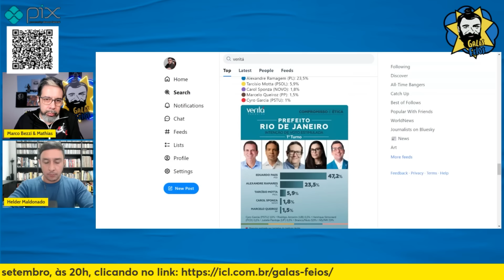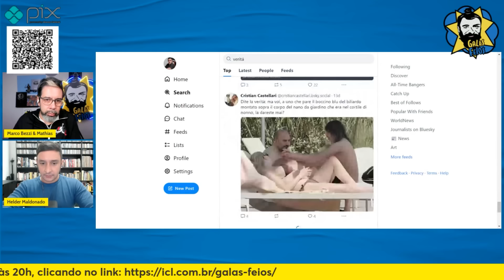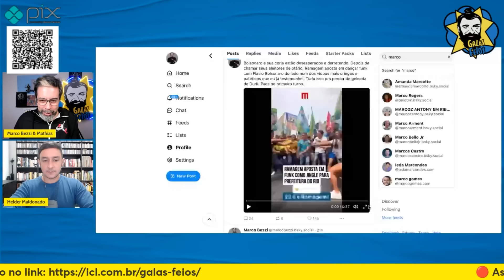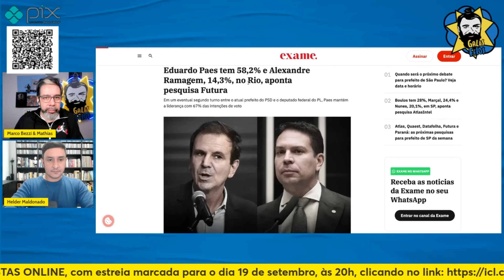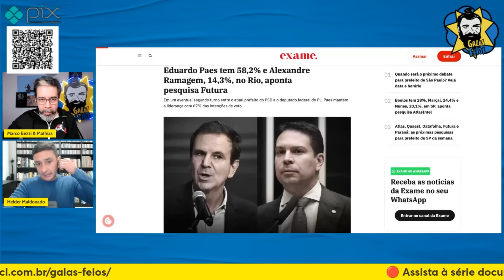NO RIO, RAMAGEM PAGA DE FUNKEIRO JUNTO A FLÁVIO BOLSONARO EM CAMPANHA | Galãs Feios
Tentando se aproximar dos ouvintes de funk e angariar votos especialmente nas comunidades cariocas, Alexandre Ramagem forçou a barra e foi até o chão com o seu “funk jingle”. Mas não foi só ele que passou vergonha. Flávio Bolsonaro botou a mão no joelinho e encontrou a brasilidade que há tanto tempo ele tem buscado. Helder e Bezzi comentam.

Banco Itaú
Ag: 0188
CC: 17965-9
CNPJ: 15277493/0001-89